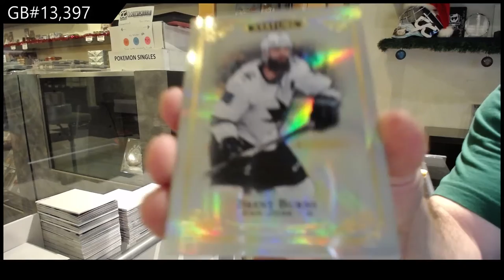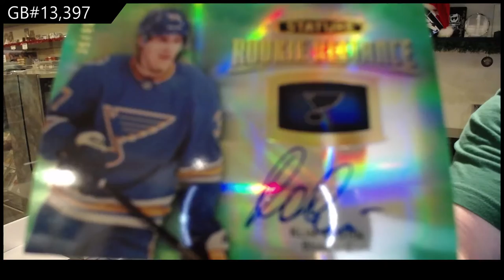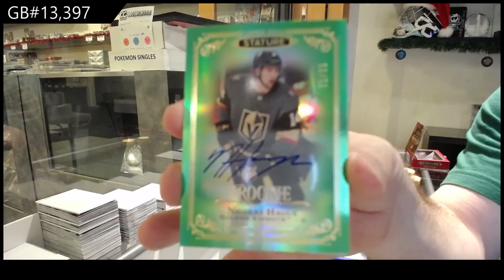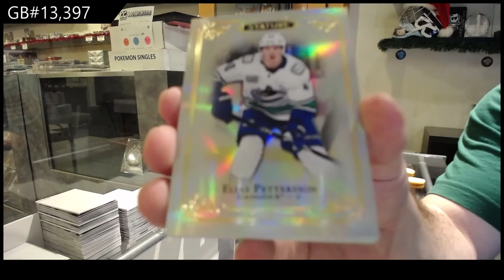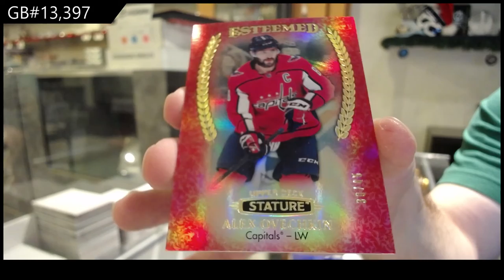19-20 Upper Deck Stature Hockey 3 Box Break - C&C GB #13,397